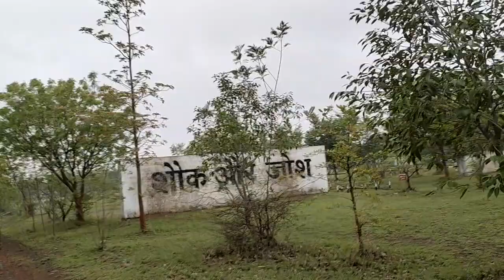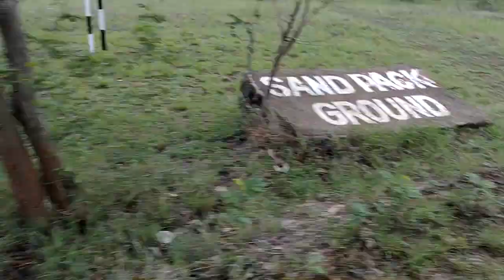Kuchh yadgar pal Ssb Acadmy Chandu khedi bhopal ke